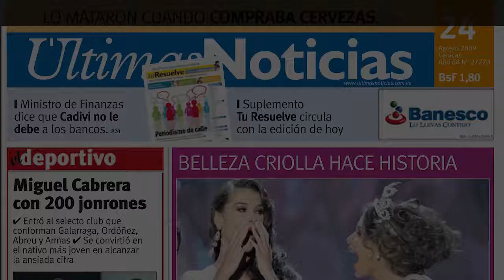Após suposto nude, Marcos Veras diz que não é dotado: "O meu é bem menor"